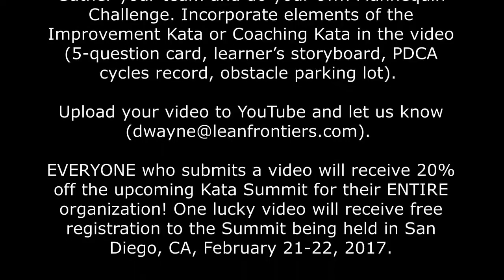Improvement Kata Mannequin Challenge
Gather your team and do your own Mannequin Challenge. Incorporate elements of the Improvement Kata or Coaching Kata in the video (5-question card, learner’s storyboard, PDCA cycles record, obstacle parking lot).